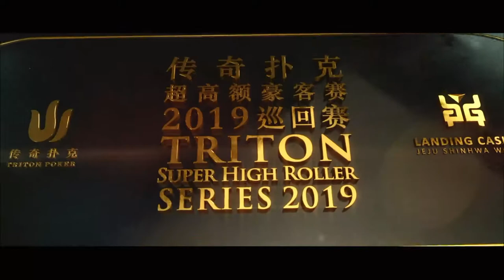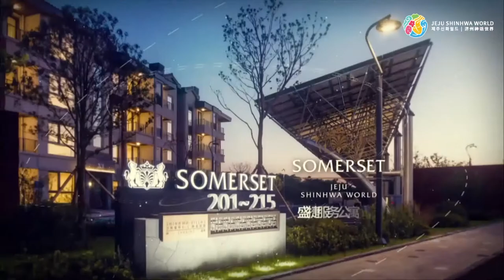2019传奇扑克济州50万分前注短牌赛 4/11